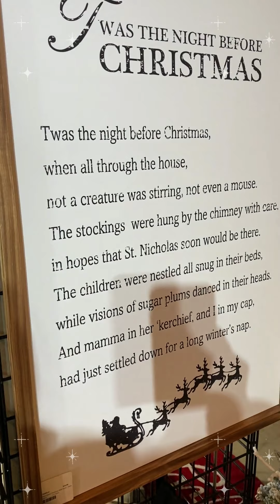Opportunities 2022 Showroom Preview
Preview of our Michigan showroom.